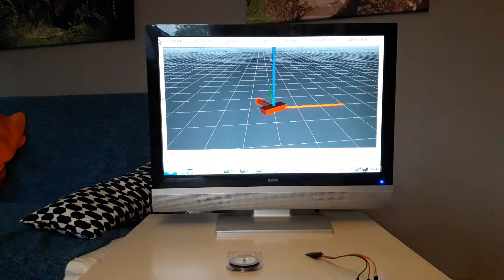MPU9250 with Madgwick attitude estimation algorithm